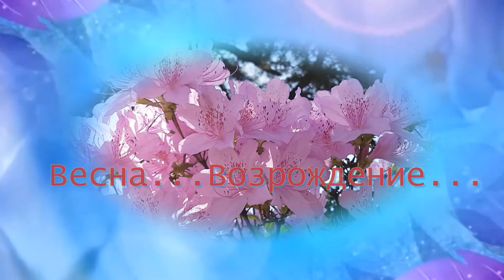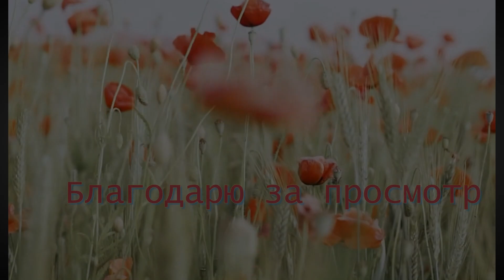Весна... Возрождение...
Сергей Чекалин-Музыка весны.